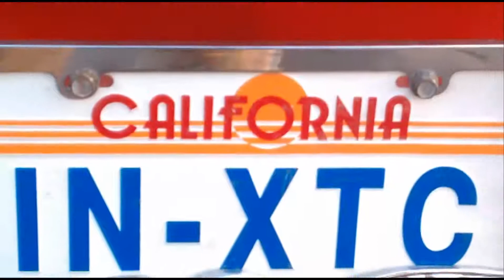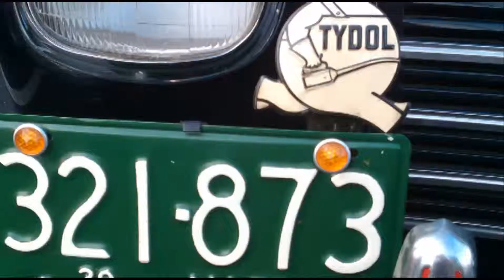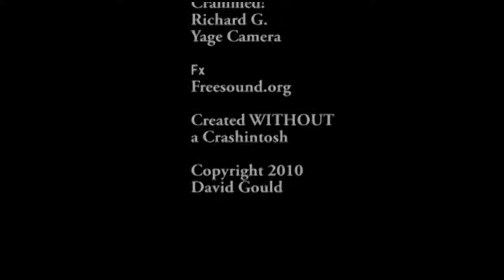Classic Iron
Every Monday there is a gathering of classic car owners at Plum Corner Plaza in Rochester, MA.